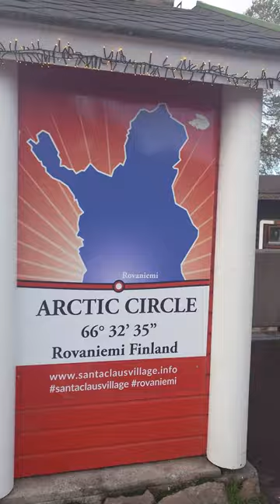Autumn day in Santa Claus Village 🦌🎅 Rovaniemi Lapland home of Father Christmas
Santatelevision Youtube Shorts: Autumn day in Santa Claus Village in Rovaniemi the official home town of Father Christmas at the Arctic Circle in Lapland arcticcircle finland reindeer santaclaus . For more Santa Claus and reindeer in Finnish Lapland videos please